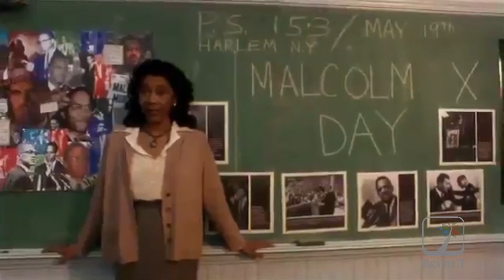John David Washington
Watch the hottest Exclusive Interviews from the BlackTree Library